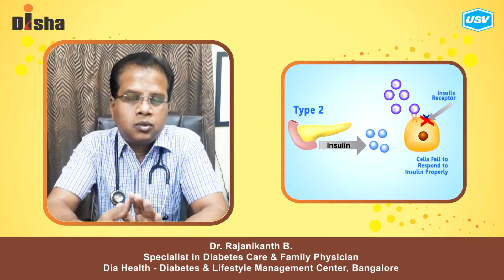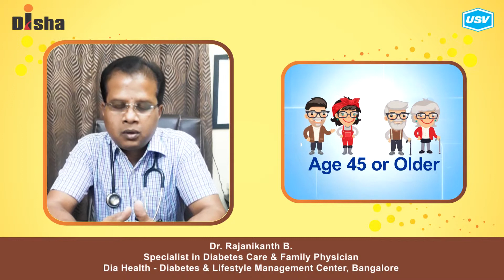Dr. Rajanikanth B. (2/5)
Disha for Diabetes Awareness: Diabetes is one of the most Dangerous and rapidly growing diseases in India. Dr. Rajanikanth B., leading Diabetologist explains more in this video. Please watch and share!